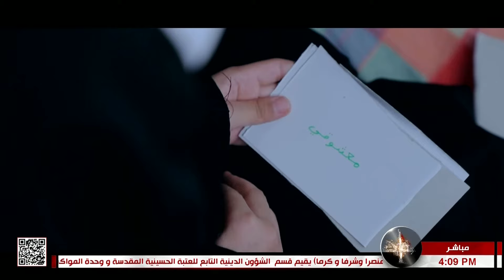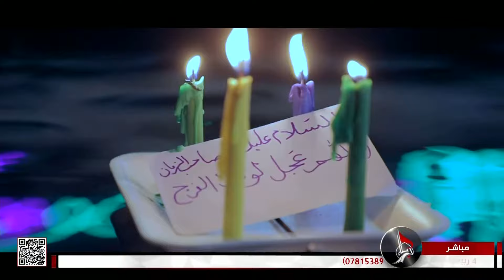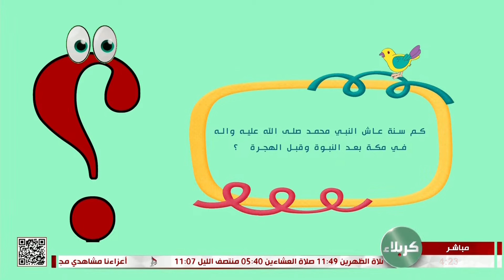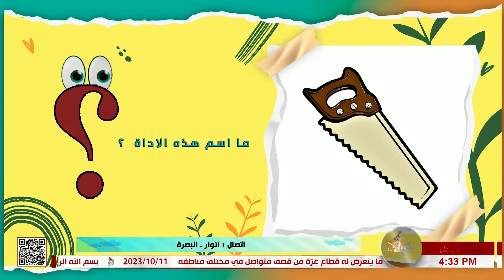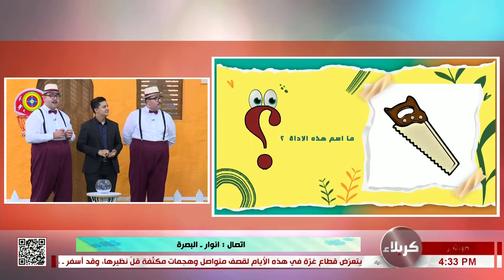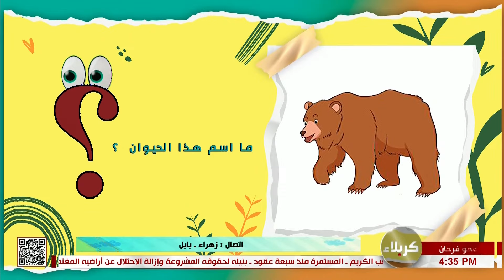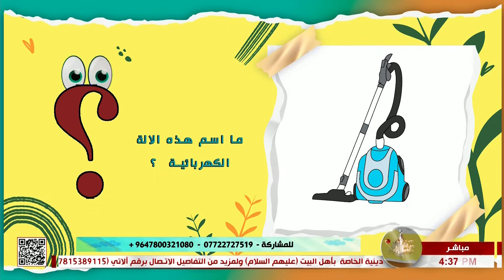عمو فرحان 20-10-2023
4 ربيع الآخر 1445 هـ